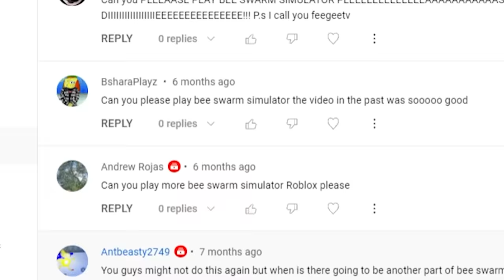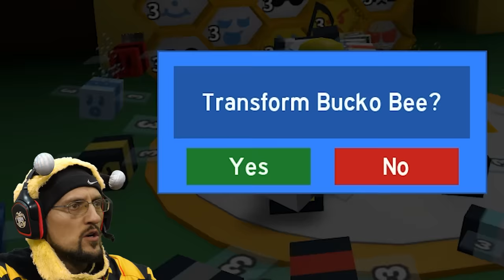Roblox Bee Swarm Simulator in 2023 with Young Chase? (FGTeeV Part 3)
Past Chase traveled to the Future to play Roblox Bee Swarm Simulator with me again! 👍👍👍